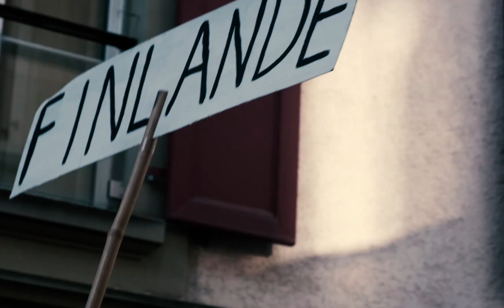Lausanne 2020 Torch Tour - Nyon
- Several hundred children paraded through Nyon, Switzerland🇨🇭 for the arrival of the Lausanne2020 Olympic torch🔥 with Swiss athlete Lea Sprunger and curler Peter De Cruz.